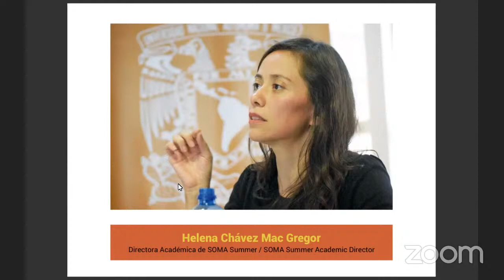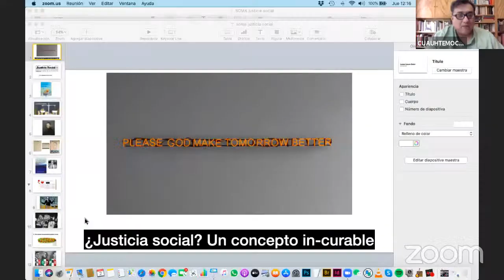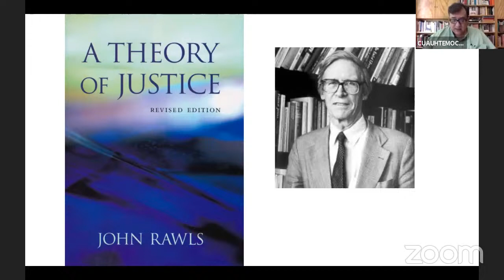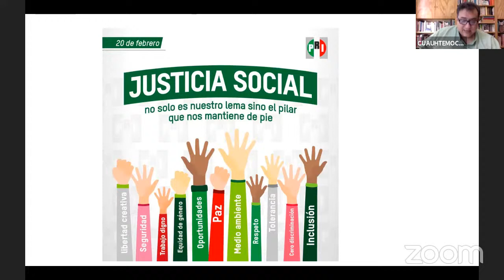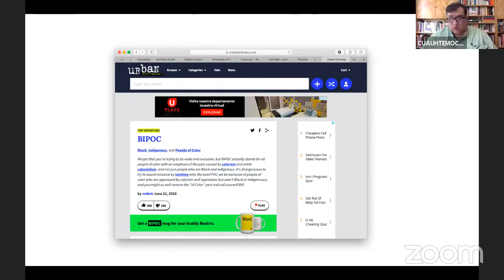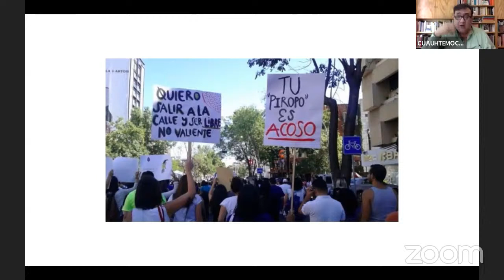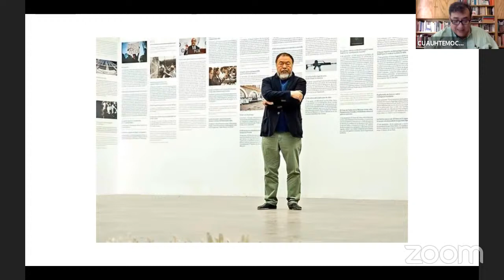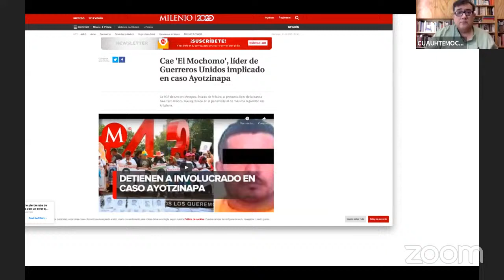Conversaciones a la Distancia | Cuauhtémoc Medina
El curador, crítico e historiador de arte, Cuauhtémoc Medina, presenta ¿Justicia? Límites y articulaciones de un proyecto imposible

La demanda de justicia desborda el campo de las expectativas tanto del campo político, como el de la cultura. Su importancia es correlativa a su evanescencia. En esta charla exploraremos algunas de las articulaciones y límites de la expectativa de relacionar la práctica curatorial y artística a la demanda de justicia, tomando como guía las acciones mediadas del Museo Universitario Arte Contemporáneo de la UNAM